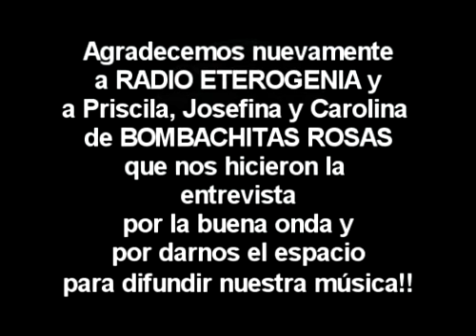Entrevista a Dina Gleria Programa "Bombachitas Rosas" Radio Eterogenia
Esta entrevista fue realizada el pasado Miércoles 21 de Noviembre de 2012 en el Programa radial "Bombachitas Rosas" de Radio Eterogenia. En dicha entrevista Dina cuenta su historia con la música y todas las distintas etapas vividas con Xilphide y la actualidad de la banda. Agradecemos de parte de toda XILPHIDE la invitación al programa,por la difusion de la banda y por la buena onda de las conductoras Priscila,Carolina y Josefina. Esperamos volver pronto a su programa. Saludos